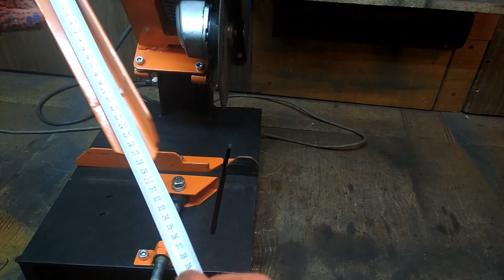СТОЙКА ДЛЯ БОЛГАРКИ С РАЗМЕРАМИ. Homemade stand for Metal cutting machine.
В этом видео я расскажу и покажу размеры стойки для болгарки которую я сделал кстати вот ссылка на это видео в нем подробно видно как сделать своими руками стойку для болгарки. Отрезной станок своими руками.